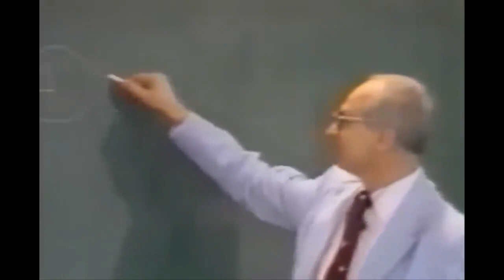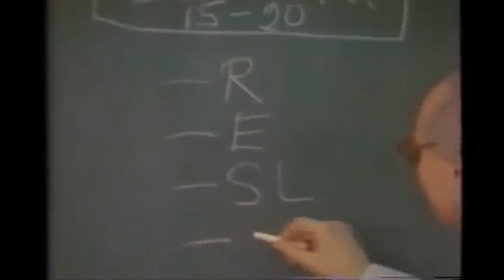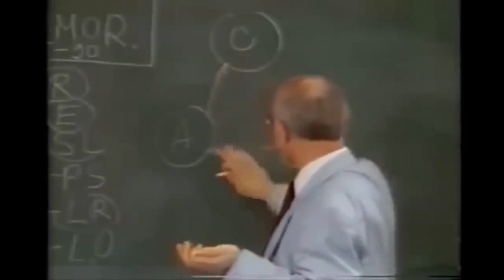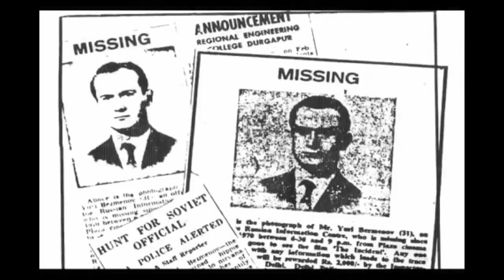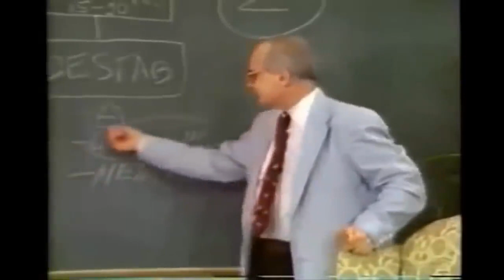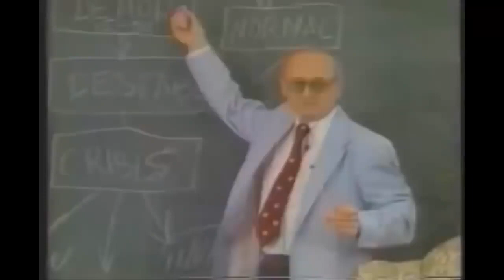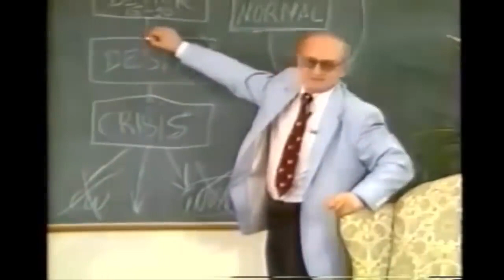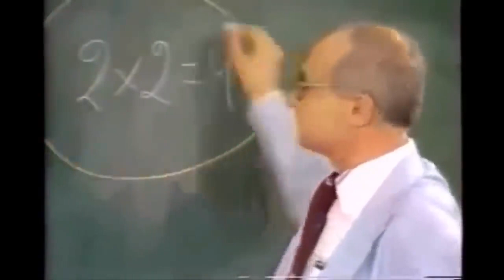Previous KGB spy opens up the fraudulent tactics of the soviet russia and its spys around the world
Understanding the Political Scenario of INDIA,CANADA,JAPAN,CHINA,USA, FRANCE etc by Yuri B.